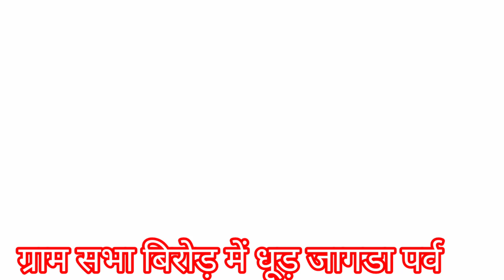श्री महासू देवता जागड़ा( धूड़ जांगड़ा) पर्व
यह
पर्व अनेकों  वर्षों पूर्व से चला आ रहा है
श्री महासू देवता जागरण पर्व के द्वितीय दिन
हरियाली एवं धूड़ जागड़ा पर्व मनाया जाता है